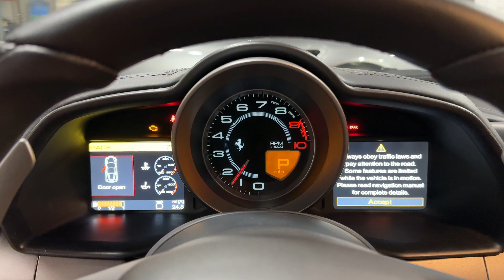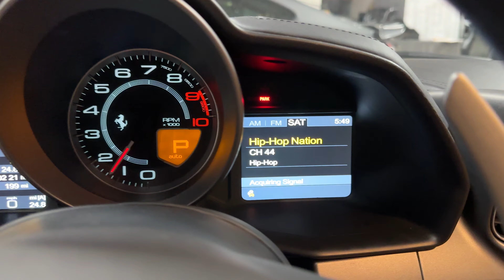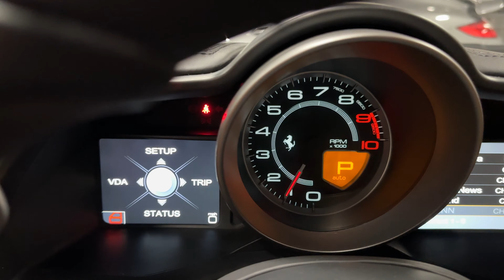2010 FERRARI 458 COLD START